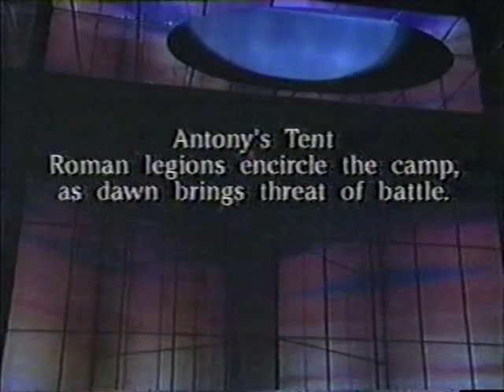Antony and Cleopatra (1991) 1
Cleopatra - Catherine Malfitano
Antony - Richard Cowan
Caesar Octavius - Jacque Trussel
Enobarbus - Eric Halfvarson
Charmian - Wendy White
Iras - Nancy Maultsby
Agrippa - Michael Wadsworth
Dolabella - Paul Kreider
Eros - Philip Zawisza
Alexas - William F Walker
A Rustic - James Ramlet
A Messenger - Paul Jacobsen
A Soothsayer; Guard - Kurt Link
Octavia - Beverly Thiele
Thidias - Patrick Denniston
A Soldier - Brad Cresswell
A Guardsman; Guard - Charles Austin
A Senator - Roy Cornelius Smith
Guard - Gary Lehman
Guard - Victor Benedetti
Watchman - Andrew Schroeder
Watchman - Elias Mokole
Conductor - Richard Buckley